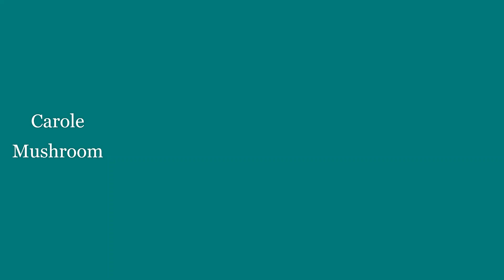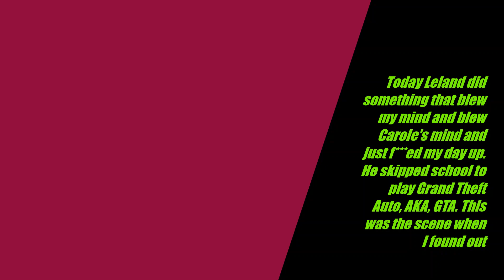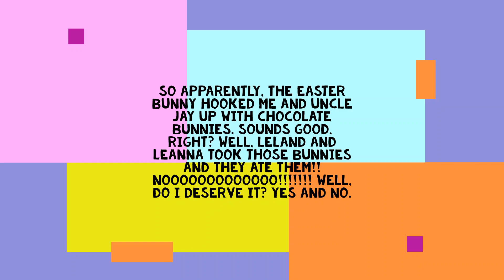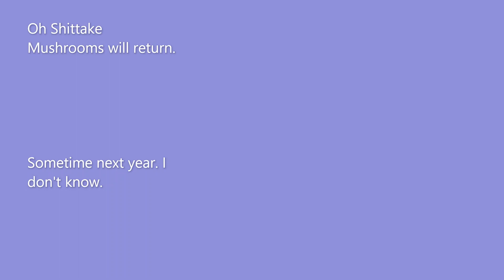If Oh Shiitake Mushrooms Were A Movie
This is pretty much like how an Oh Shiitake Mushrooms movie intro and outro (but mostly intro) would be if there was a movie. I hope it happens one day. The best thing to do is to keep on dreamin'.